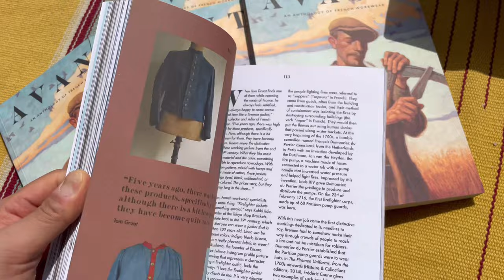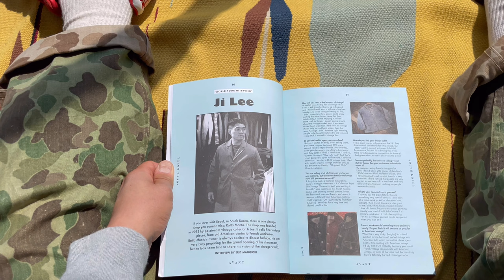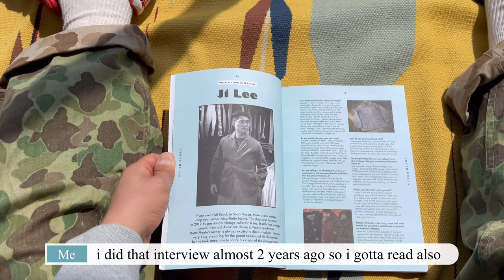Rattamontta Story in Seoul ' AVANT 3, it's all about french Workwear ' (프렌치 워크웨어)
안녕하세요.  콜렉터 이지현입니다.
오늘은 콜렉터블 책 한권 소개해드리려 합니다.

AVANT 3 ) AN ATHOLOGY OF FRENCH WORKWEAR
by  Eric Maggiori

첫번째 이슈인 아메리칸 워크웨어와
두번째 이슈인, 아메리칸 밀리터리아.
그리고 '아방'의 세번째 이슈인 프렌치 워크웨어,

언젠가는 한국에서도 멋진 콜렉터블 서적이 등장 할 그 날을 기대하며!

Special thanks to a great collector & friend Eric Maggiori